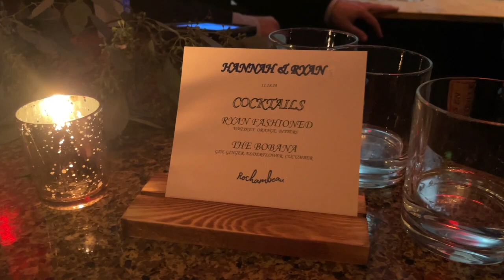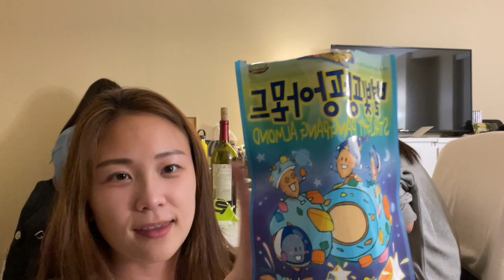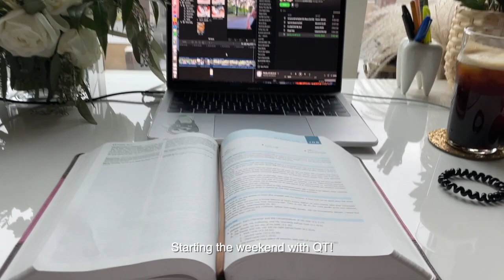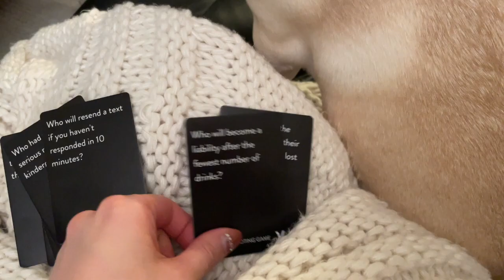D4 Vlog // Going to a dental school friend's wedding, dentures & predental reactions on Dec 15th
Welcome to my part 2 of 'A day in the life of a 4th year dental student'! During these months leading up to D-6 months before graduation, I got to attend my dental school classmate's wedding, spend quality time with my friends, play cello, work on a lot of complete denture cases, and watch my pre-dental roommate find out the results to her dental school application.

All this to say, I am so grateful for the friendships, mentorship, and memories made during my final year in Boston.

Hope you enjoy and here is the link to the Silent Night's cover!